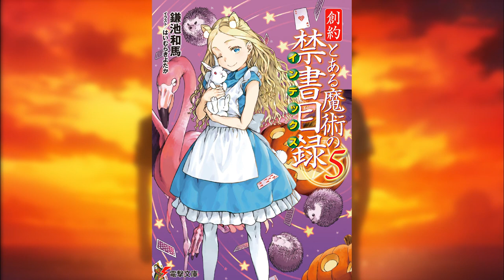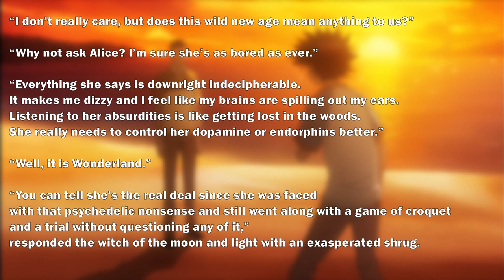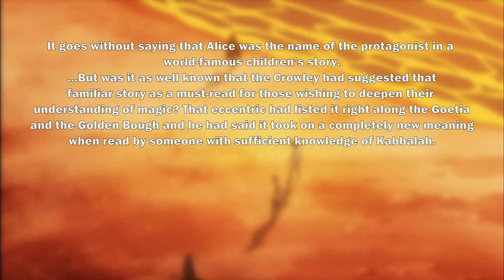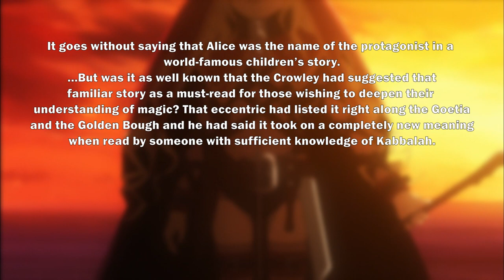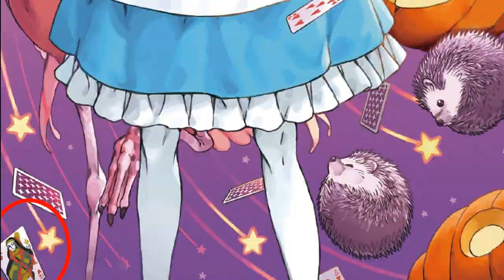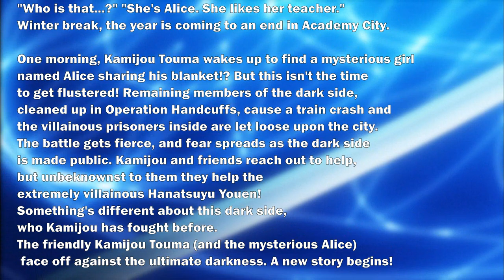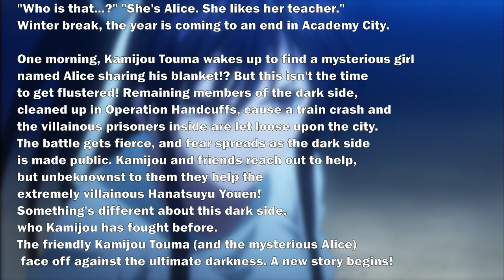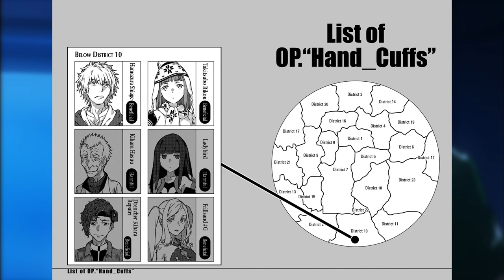Genesis Testament Volume 5 Cover & Summary!!! | A Certain Magical Index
Are you hyped for the next volume of Index?

Thank you so much if you consider to donate, it will help go towards the channel! Such as buying better equipment. Unless you want to treat me to a pint of ale, then you have my greatest respect and admiration.